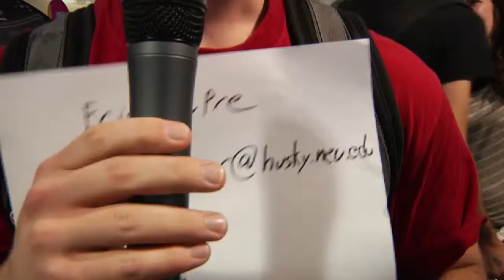eric dupre reclaim